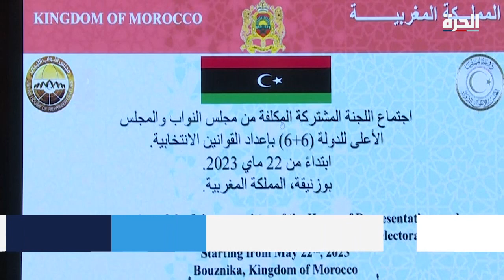ليبيا.. انتقادات من مجلسي النواب والدولة لمشاريع قوانين الانتخابات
انتقد رئيس مجلس النواب الليبي عقيلة صالح ما تضمنته مسودة قانون الانتخابات الرئاسية التي أعدتها لجنة ستة زائد ستة بعد مشاوراتها في بوزنيقة المغربية بشأن إجراء الانتخابات الرئاسيةعلى جولتين.
وبعد أيام من اختتام مشاورات بوزنيقة تباينت مواقف الأطراف الليبية المختلفة بشأن نتائجها ما اعتبره البعض مؤشرا على عدم التوصل لتوافق أو اتفاق نهائي يفضي لإجراء الانتخابات الرئاسية والبرلمانية قريبا.

حمل تطبيق "الحرة كونيكت" للتلفزيونات والهواتف الذكية:

أمازون فاير